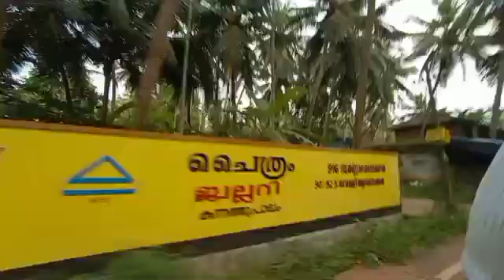Traveling moment ll Bike riding ll im rider🥳🥳🥳 ll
Please app🙏🏻🙏🏻 sab ki support ki hame need hai .

"Ye safar me hamne kya kya nhi khoya. Don't miss this all videos. "

"Here you can get every types video. Likes..."

Technical.
Travelling.
Engineering videos.

When you are Comment. "It's depends on your comment"

Please videos full watched.

"follow on Instagram and Facebook or telegram also. "

This is mine funny .

Just visit this page you can get "what did you want actually".

Tia's fain.

Tia mon.

Mai aap sab ko safar ke douran kya kya hota hai wo sara chize dikhata hu. aap sab log bas pura dekhe.

"Include in videos."

*Train travel
*train Kerala
*Kerala India jungle video
*train Kerala tourism

*th__f____*

Hamare channel per ap ko har Parkar ka video mil jayenge.

Bas aap ko comments karni hai.or us me batana hai ki kon se category ka video chahiye hai.

Bas comments karna or us topic per bhi video ajaye ga.

Agar ap ko bhi ye pasand aata hai to hamare video par bhi comments kar na na bhule